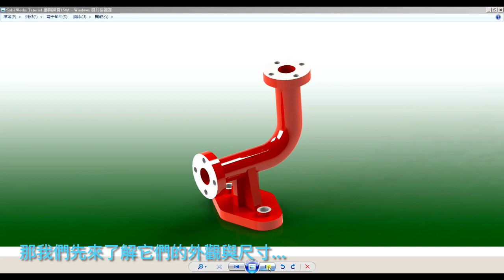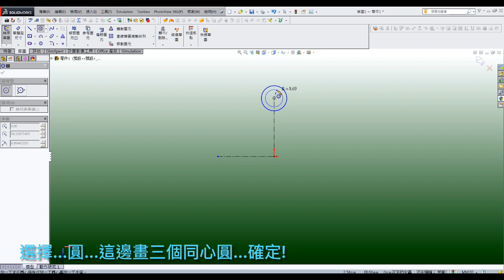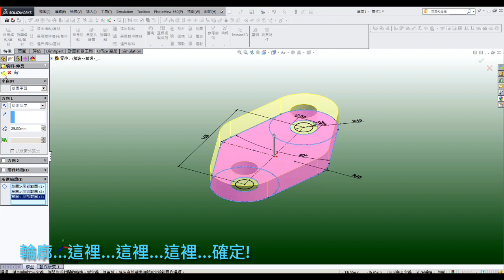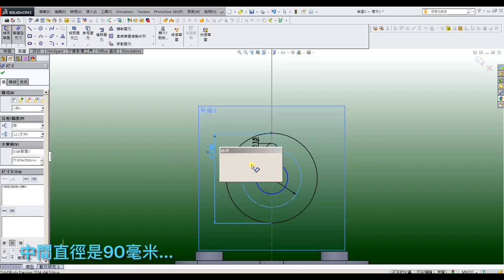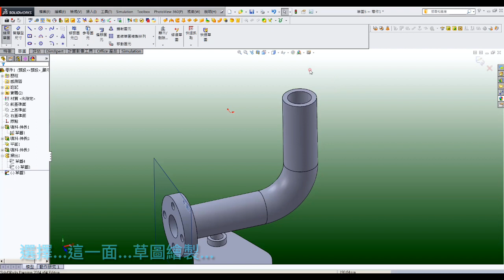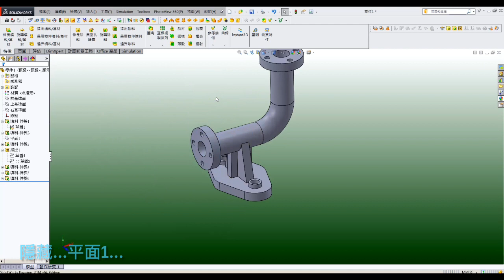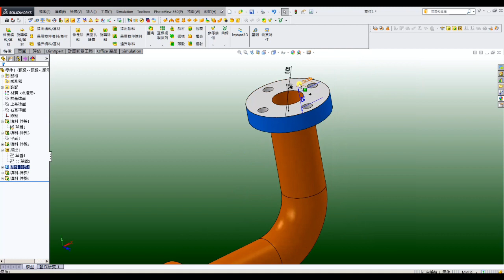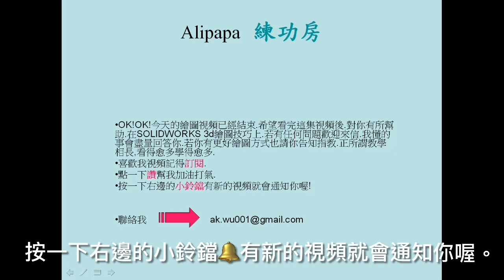How to drawing water pipe connector ? You'll understand after seeing Solidworks advance Exercise154